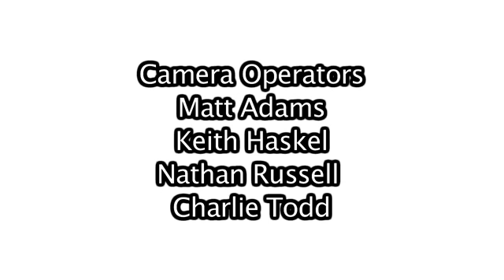Corrida de cavalos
Brincadeira feita em um parque de diversão